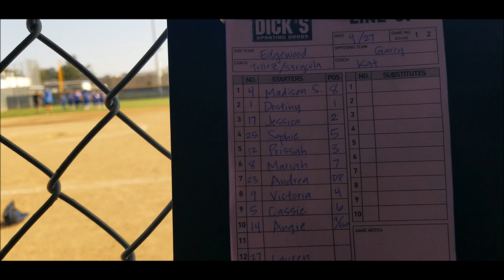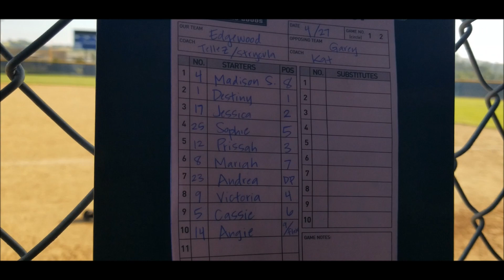Edgewood HS Softball End of Season Win Vs Garey HS 4/27/23